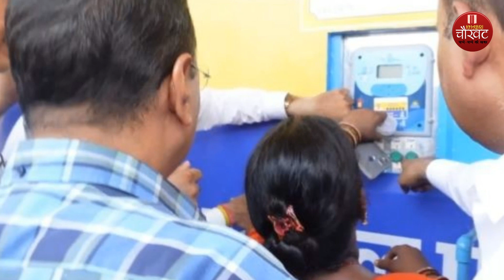CM केजरीवाल का धमाकेदार ऐलान, अब नहीं भरने पड़ेगा पानी का बिल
इस खास रिपोर्ट में देखिये CM केजरीवाल का धमाकेदार ऐलान, अब नहीं भरने पड़ेगा पानी का बिल